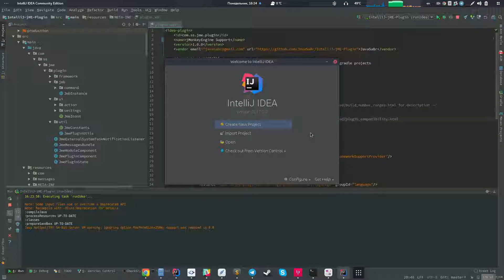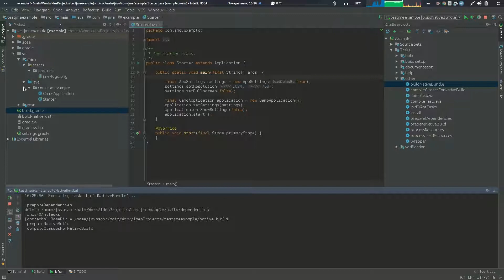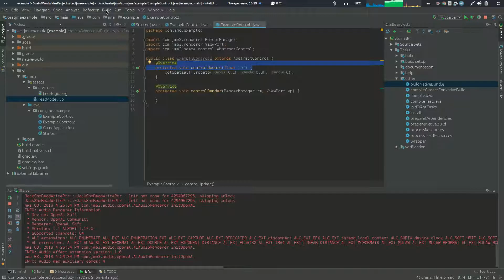jME plugin for IntelliJ IDEA